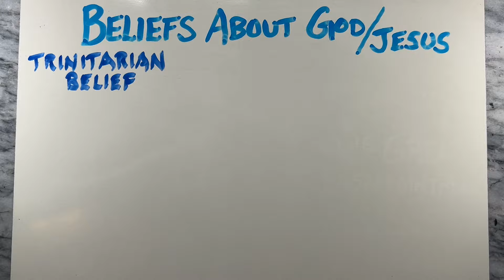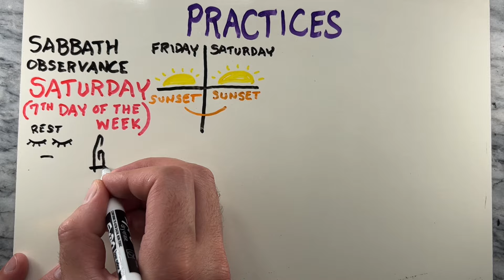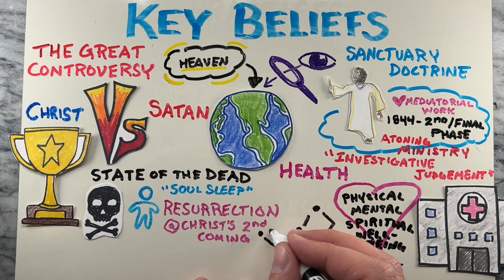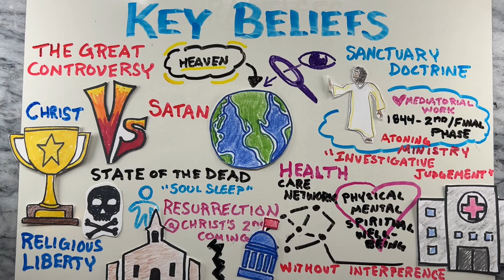7th-day Adventists Church Explained | What is a 7th-day Adventist? | Who was Ellen G. White?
You may have heard of the Seventh-day Adventist Church, but what exactly do they believe in? In this short video we’ll dive into a detailed explanation of the basics of the Seventh-day Adventist church, covering its origins, beliefs, sacred texts, and practices.

The Seventh-day Adventist Church traces its roots to the Millerite movement of the 1840s, led by William Miller, a Baptist preacher who predicted the Second Coming of Jesus Christ in 1844. When Jesus did not return on the predicted date, known as the "Great Disappointment," some Millerites regrouped and reinterpreted the prophecy, leading to the formation of the Seventh-day Adventist Church in 1863. The church was formally organized by Ellen G. White, James White, Joseph Bates, and J.N. Andrews, among others. Ellen G. White is particularly notable for her extensive writings, which continue to influence Adventist theology and practice.